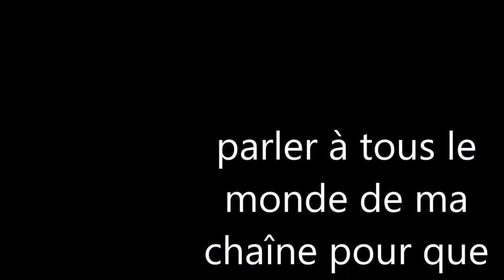dawn of gods - une petit vidéo/vidéo 9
une petit vidéo dont on fait une attaque.